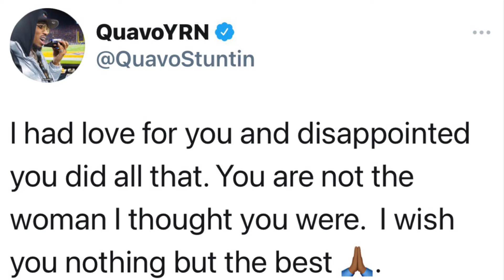QUAVO & SAWEETIE BREAKUP ‼️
Breakups are always tough, But we didn’t see this one coming!!

@quavohuncho5077  x @OfficialSaweetieMusic  Broke off their Relationship, Buy Why 🤷🏼‍♂️

Make Sure You Check Out New Motivation Video on @LetsBeGr8t Channel